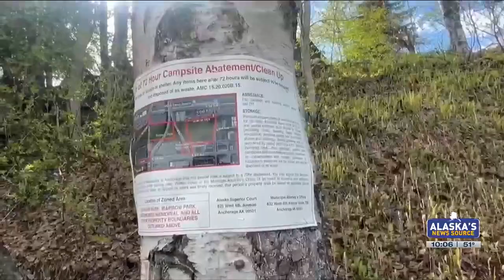City to abate growing 2nd Avenue homeless encampment on Friday